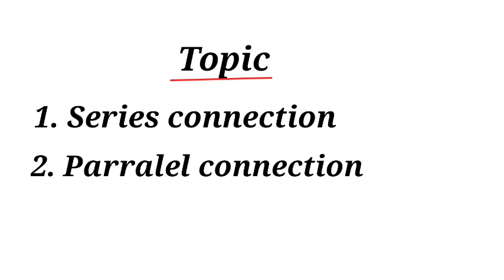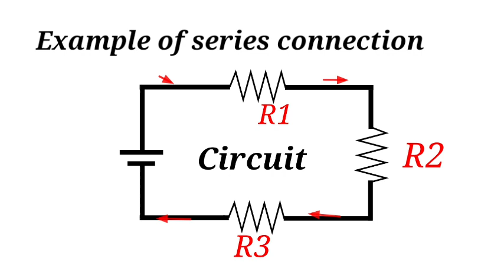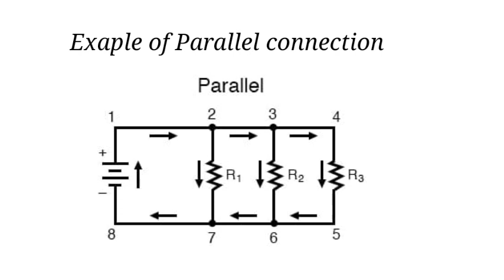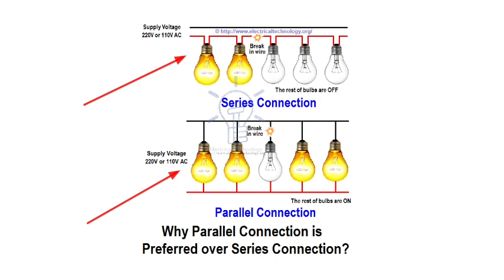series and parallel circuits in hindi | series and parallel connection | electrical circuit in hindi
series and parallel circuits in hindi | series and parallel connection | electrical circuit in hindi | Series parallel circuits | series aur parallel mein kya antar hai | series or parallel connection | series or parallel connection.

Hi dosto is video mein dikhaya gaya series aur parallel connection kia hai, iske bare me jankari
   Hi, friends this is Faruque Ahamed a technician connected with CPO since long time, there fore this channel only for educational and entertaintment purpose etc. So friends keep watching my channel learn and enjoy.